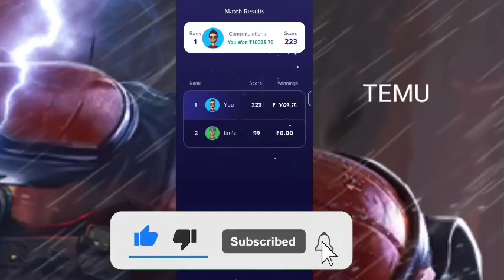Temu Hack Temu Glitch Temu Money Method make money online temu free stuff Temu Temu coupon code